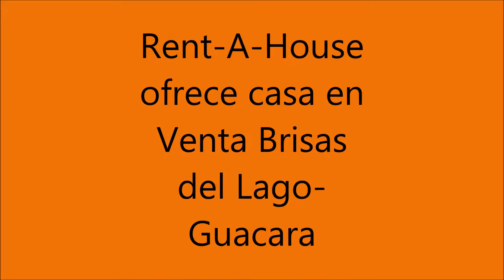Pelicula Casa Brisas del Lago